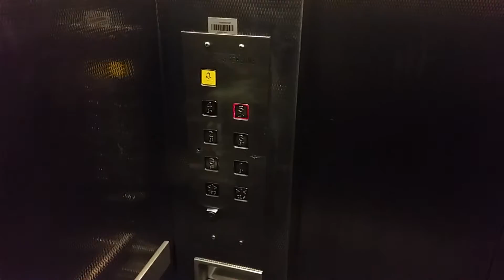Schindler Lift @ West Orchards Shopping Mall in Coventry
Floors: 6 (G,1,2,3,4,5)
Capacity: 630KGS/8 Persons
Doors: Double Speed Sliding Doors